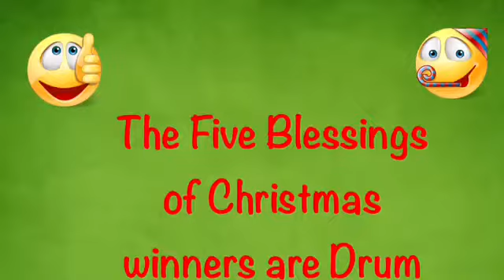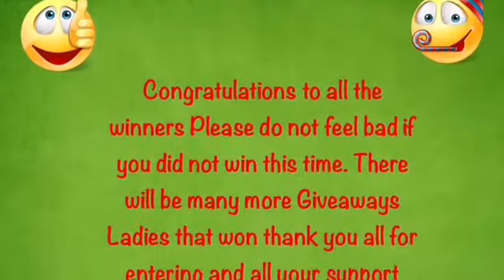Five Blessings Of Christmas Giveaway Winners Rosa's Beauty Fashion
Ladies Thank you all so so much for all your support. I was so happy to be able to do this giveaway. This was truly a blessing to me. I will be having many more. I don't mind giving back at all. You all have been very kind and thoughtful to me. I can not thank you all enough. I love all you dolls Hugs N Kisses OXOX